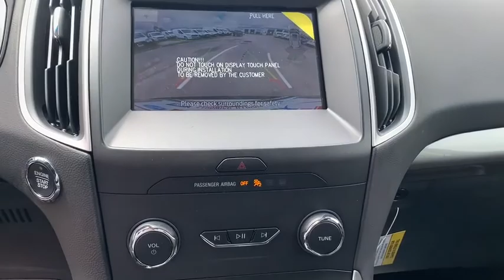2020 Ford Edge Sandwich, Oswego, Yorkville, Plano, IL 40584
New 2020 Ford Edge available in Sandwich, Illinois at Gjovik Ford. Servicing the Oswego, Yorkville, PLano, IL area.

Gjovik Ford
2600 US Rt 34 E